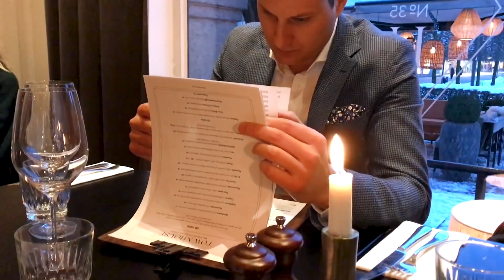RELAXING DAY WITH MY SISTER, WINE AND HAMBURGER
Starting of the day with taking my self taning from coca brown. I'm really white as a ghost when I don't have my selftanning on. Than time for morning coffee. Then I explain what happend to my favorite pair of jeans.

The worse thing that I cant resist a is when we have leftover candy from cozy movie nights.

Then it was time to do my makeup and I always mix my foundation cuz I always have different skin shades.

Than me and my sister Emelie went to some stores H&M and some other and then we got hungry so we went for lunch at Viskan and then also to townhose for a glas of wine.

✖️ Who is Elisabeth Fors? ✖️
I am Scandinavian Swedish micro influenser on youtube and Instagram, living in Sweden Borås with my boyfriend and my pomchi dog Millie, a pomeranian chihuahua papillon mix. I’m trying to have a minimalist mindset and I love minimalism and to declutter my home and I’m mindful of what I bring in. In this channel you will sometimes see me vlog daily or weekly vlogs from my everyday life and also other videos with everything I am passionate about about.